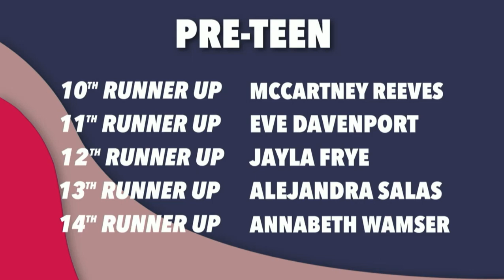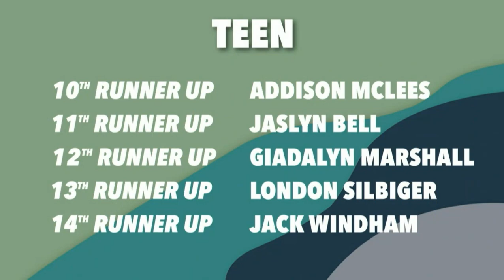Pre-Teen Solo High Scores (DMI Greenville 2023)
2023